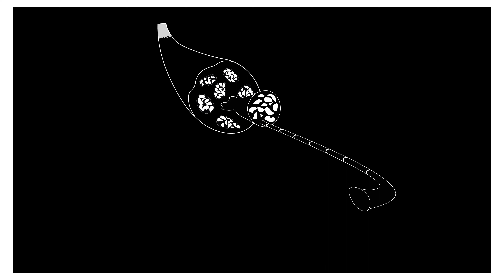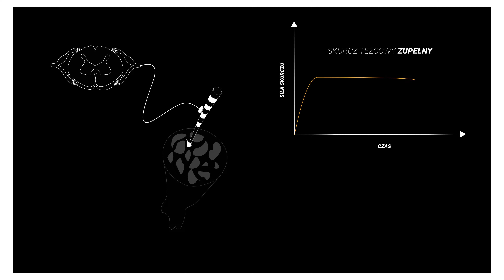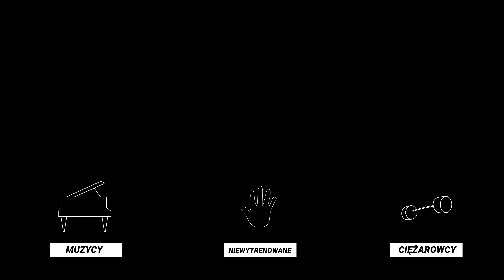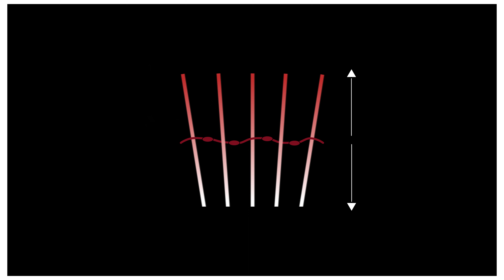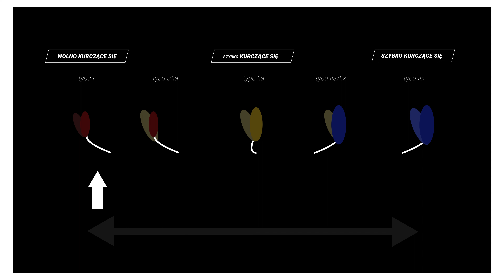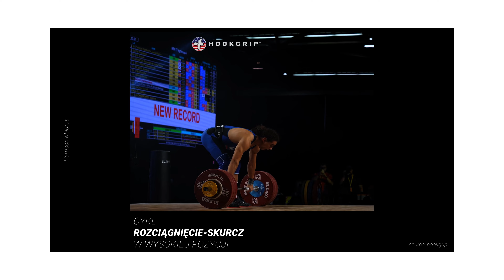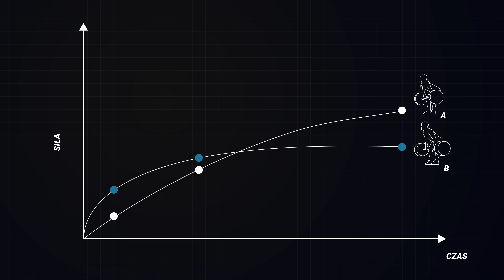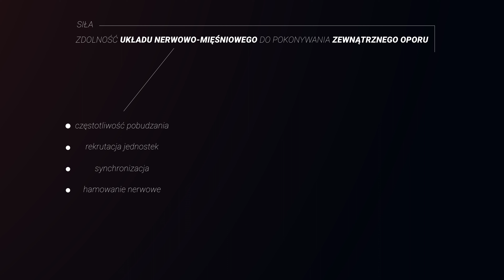Czym jest siła?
Kiedy mówimy o silę, w pierwszej myśli mogą pojawiać się takie postaci jak Mariusz Pudzianowski czy Arnold Schwarzenegger, którzy reprezentują takie dyscypliny jak strongman i kulturystykę, które zresztą utożsamiamy ze zjawiskiem siły. Natomiast siła, chociaż już pod inną postacią, pojawi się również w pojedynku szachowym czy w strzelectwie olimpijskim. Siła zatem może przybierać różne formy, co będzie zależne od specyfiki danej dyscypliny sportowej. Jednak jakkolwiek by nie patrząc, w każdej dyscyplinie sportowcy pokonują opór i nie inaczej jest w olimpijskim podnoszeniu ciężarów, gdzie sztangiści stawiają czoła oporowi pod postacią naładowanej obciążeniem sztangi.

Uprawianie podnoszenia ciężarów, bez względu na poziom wytrenowania, wiąże się nieuchronnie z rozwijaniem siły. Dlatego w tym odcinku omówię czym jest siła i jakie czynniki wpływają na poziom rozwijanej siły. W pierwszej części omówię czynniki z zakresu układu nerwowo-mięśniowego, a w drugiej z zakresu środowiska w jakim dochodzi do rozwijania siły, czyli oporu zewnętrznego.

Timestamps:
0:00 Intro
1:07 Układ nerwowo-mięśniowy
3:05 Definicja siły
3:58 Częstotliwość pobudzania
5:39 Rekrutacja
8:03 Synchronizacja
11:24 Hamowanie nerwowe
13:45 Podsumowanie czynników z zakresu układu nerwowego
14:06 Układ mięśniowy - typ włókien mięśniowych
16:32 Masa ciała
19:13 Podsumowanie czynników z zakresu układu mięśniowego
19:32 Opór zewnętrzny - faza ruchu
20:13 Cykl rozciągnięcie-skurcz
22:43 Czas i siła
24:21 Prędkość i siła
27:20 Podsumowanie i outro

- Motor unit discharge and force tremor in skill- and strength-trained individuals
- Konturek, S. (2000) Fizjologia Człowieka. Kraków: UJ.